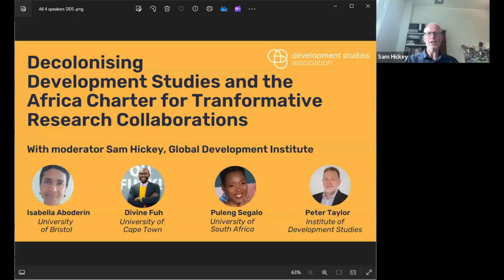Decolonising Development Studies and the Africa Charter for Transformative Research Collaborations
The Development Studies Association convenes this webinar to learn more about the Africa Charter for Transformative Research Collaborations, its relevance to the field of development studies and how the Charter can help us change to conceive and implement international research collaborations in a transformative manner. The webinar also provides a point of connection to other related initiatives, and offers an opportunity to map out a collective, practical pathway towards decolonising knowledge and Development Studies.
Panelists:
Prof. Isabella Aboderin, University of Bristol
Dr. Divine Fuh, University of Cape Town
Prof. Puleng Segalo, University of South Africa
Prof. Peter Taylor, Institute of Development Studies
Moderator: Prof Sam Hickey, University of Manchester.

About Us:
The Development Studies Association is a UK based membership organisation for all those studying, researching and teaching in the field of global development. The DSA promotes and advances international development as a field of study, research and action. We aim to deepen understanding of how global poverty, inequalities, conflict and environmental destruction are produced, sustained and may be overcome, and how a better future may be advanced. The DSA is a membership organisation, with both individual and institutional members, and is wholly funded through its membership premiums and activities.

To keep up to date with all the DSA’s news, sign up to our monthly newsletter: